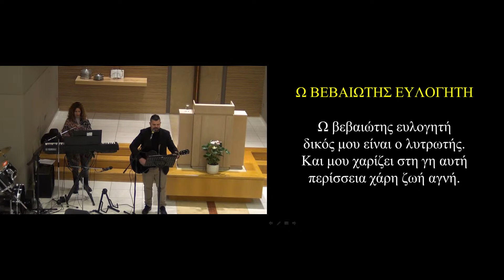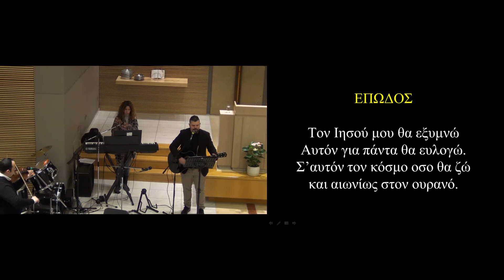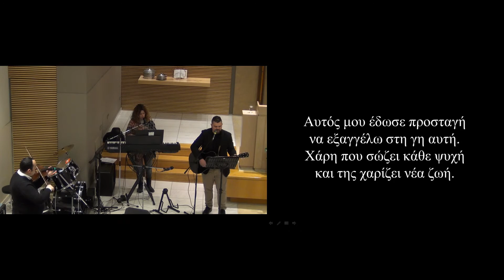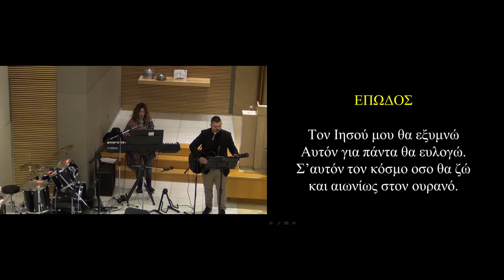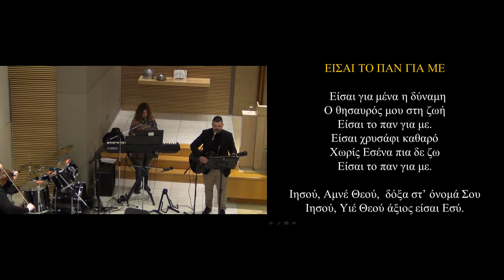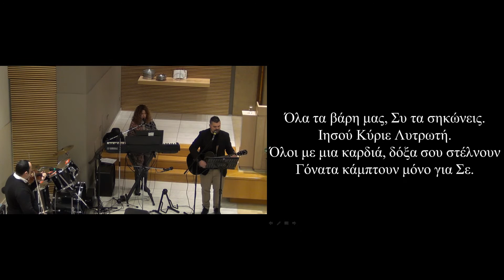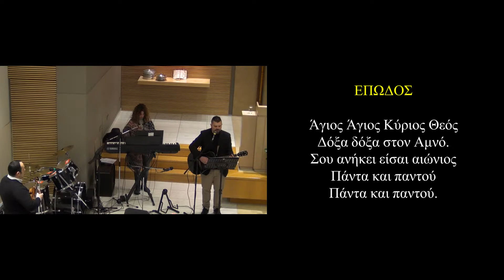Υμνωδία 05/02/2022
Η υμνωδία της εκκλησίας μας, πριν απ' το μήνυμα της Κυριακής 05/02/2023.